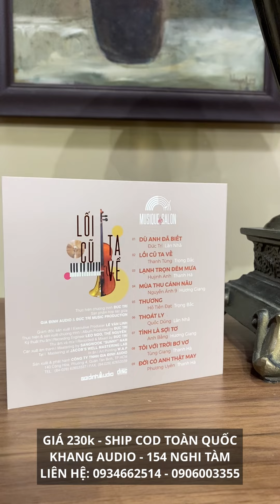Giới thiệu và bán CD "Lối Cũ Ta Về" (Live Musique de Salon1)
CD "Lối Cũ Ta Về" (Bản Live Musique de Salon 1) - Giá 230k, ship COD toàn quốc
 Đĩa nhạc "Lối Cũ Ta Về" - (BẢN LIVE MUSIQUE DE SALON 1) là một tác phẩm âm nhạc đầy cảm xúc và sâu lắng, mang đến cho người nghe những giai điệu đậm chất cổ điển và lãng mạn. Với sự thể hiện tinh tế của các ca sĩ tài năng như Trọng Bắc, Thanh Hà, Lân Nhã, Hương Giang, đĩa CD này gồm 9 ca khúc độc đáo: "Dù Anh Đã Biết", "Lối Cũ Ta Về", "Lạnh Trọn Đêm Mưa", "Mùa Thu Cánh Nâu", "Thương", "Thoát Ly", "Tình Là Sợi Tơ", "Tôi Với Trời Bơ Vơ", và "Đời Có Anh Thật May". Hãy để những bài hát trên đĩa CD này dẫn dắt bạn vào một không gian âm nhạc lãng mạn và đong đầy cảm xúc.